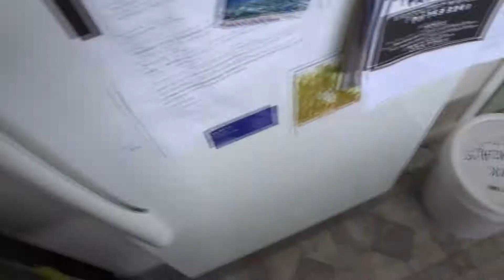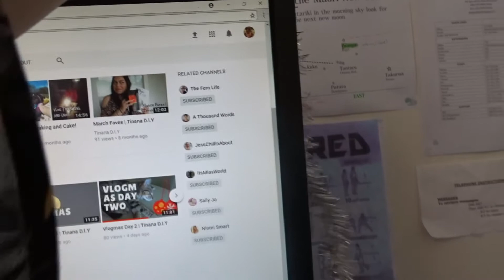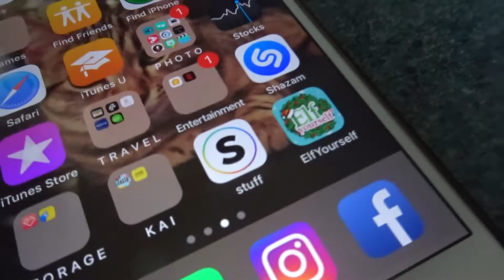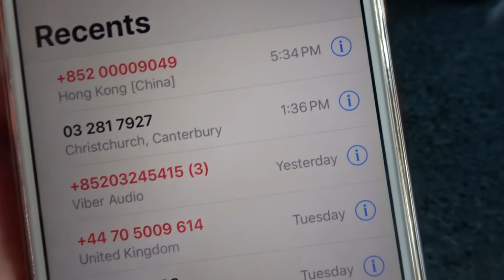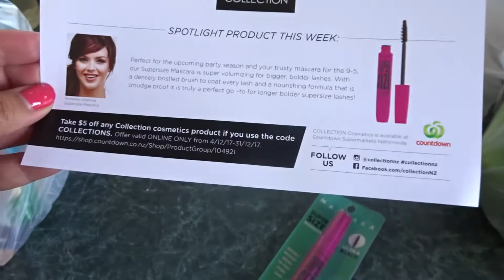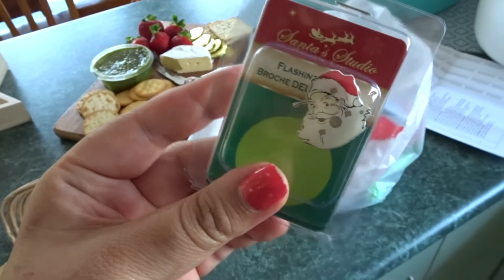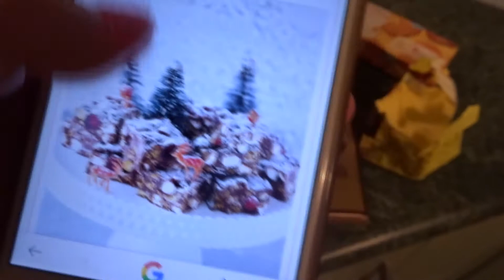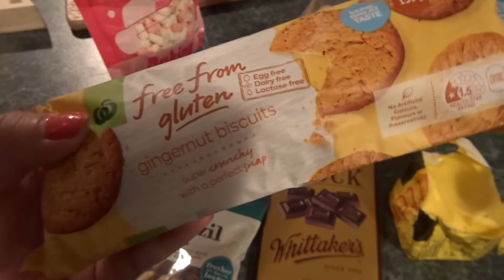Vlogmas Day 7 | Tinana D.I.Y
Hey!

So today the Christmas baking commences. I love baking...but more so I love baking at Christmas time.
I hope you have been enjoying vlogmas17.

Ngāmihi,
Leah x